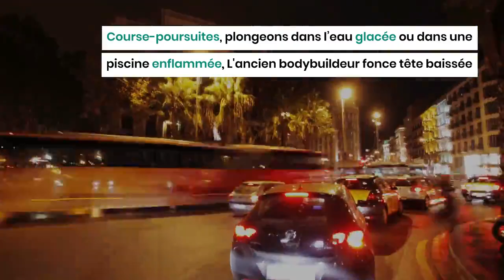5 acteurs qui font eux-mêmes leurs cascades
Le métier d’acteur n’est pas de tout repos, donner de soi-même pour incarner son rôle au plus haut point est primordial pour un maximum de réalisme. Voilà pourquoi les 5 acteurs de cette sélection font eux-mêmes leurs cascades et refusent de se faire remplacer par une doublure